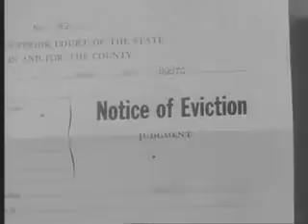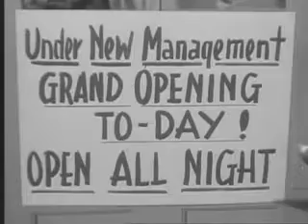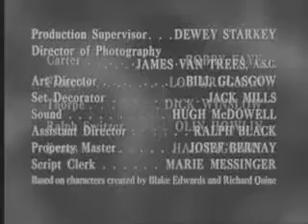The Mickey Rooney Show Misc ep 11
The misadventures of an eager but somewhat bumbling young actor who gets a job as a page at a television studio in Hollywood while trying to break into show business.